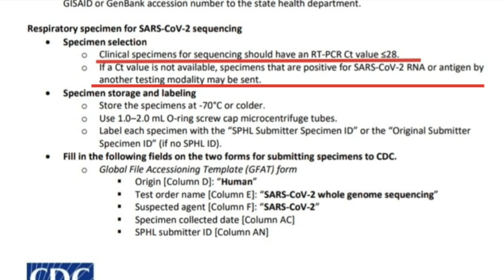No, COVID PCR tests were not changed to cover up cases in vaccinated people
Next time you think you've blown the lid off of a major conspiracy by reading a document publicly available on a government body's website, maybe stop and think for a moment.